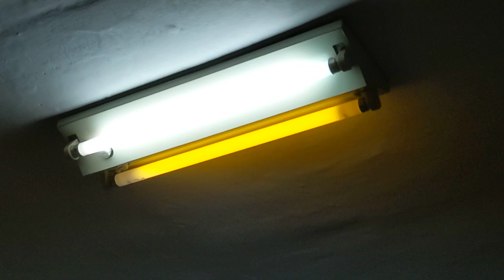the light is struggling